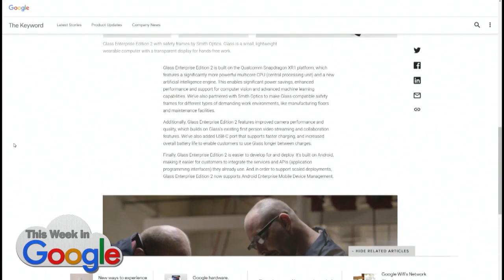Google Glass is Back in Business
Google Glass 2 is designed for the enterprise, and available for $999.

Hosts: Leo Laporte, Stacey Higginbotham
Guest: Kevin Tofel